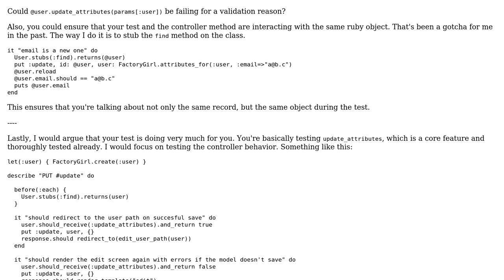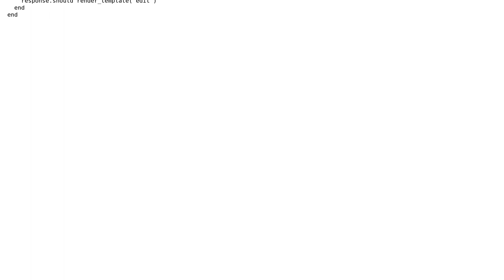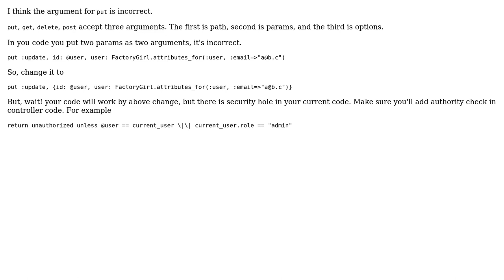RSpec test PUT update action (2 Solutions!!)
RSpec test PUT update action

With thanks & praise to God, and with thanks to the many people who have made this project possible! | Content (except music & images) licensed under CC BY-SA | Music | Images & others | With thanks to user Kyle Truscott user Kert user Billy Chan and the Stack Exchange Network Trademarks are property of their respective owners. You are responsible for your own actions.